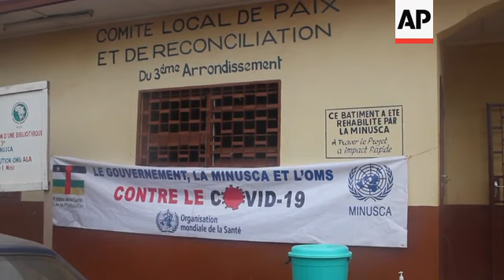Bangui neighbourhood joins battle against virus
(18 Jun 2020) Central African Republic, one of the poorest countries in the world, is now contending with the spread of COVID-19.
The nation has seen deadly violence since 2013, and the Muslim quarter of the PK5 neighbourhood in capital Bangui has been the epicentre of much of the tension.
Today, it is one of the centres of the spread of the coronavirus in the country.
Moussa Hassabarassoul, community leader and president of the Local Peace Committee, is distributing face masks.
Wearing masks and social distancing are compulsory, but it seems no one is really taking too much notice of the rules.
In late May, he helped bring together several local associations to form a cooperative to make masks at the headquarters of the local peace committee.
The ambitious goal is to make enough to meet the needs of the roughly 5 million people of the Central African Republic.
On 17 June, the cooperative team managed to make an order of 5,000 masks.
Everyday, more and more cases of coronavirus infections are being reported in the country.
According to official figures from Johns Hopkins University, the country now has had over 2,400 confirmed cases and 14 deaths.
Moussa and his team hope that their countrymen will take the pandemic seriously and will protect themselves from contamination.